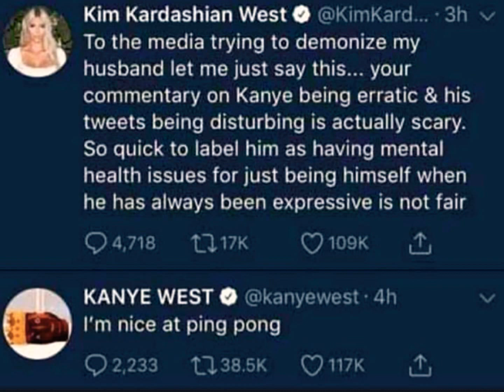God bless Kanye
That’s my GOAT